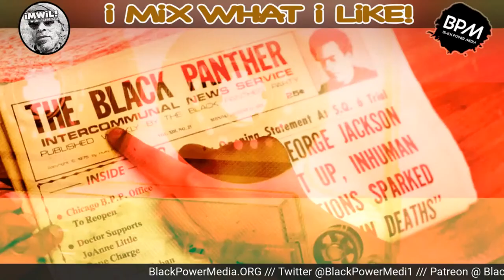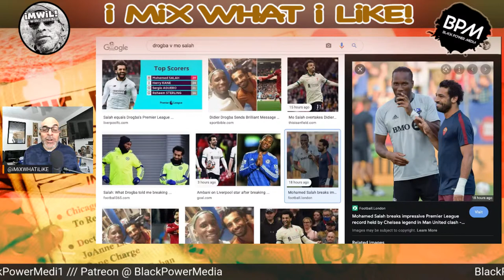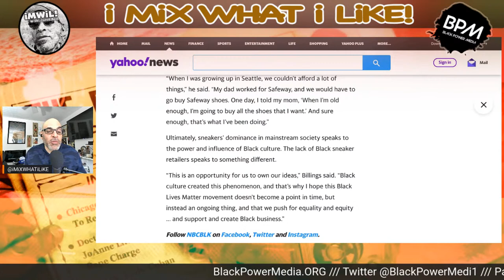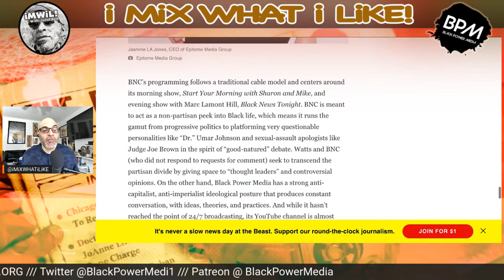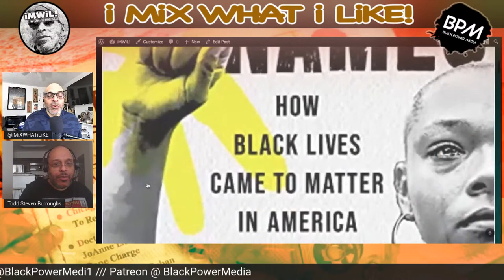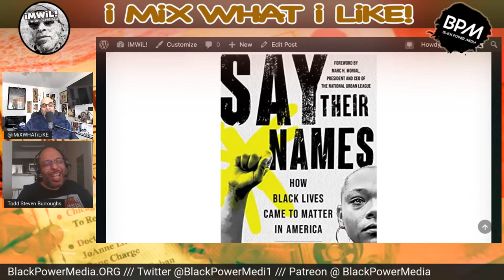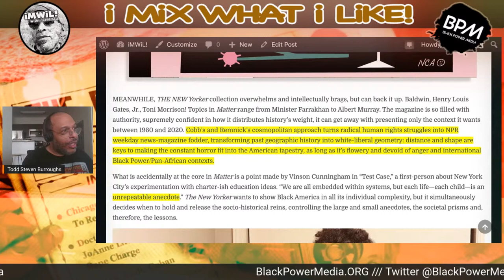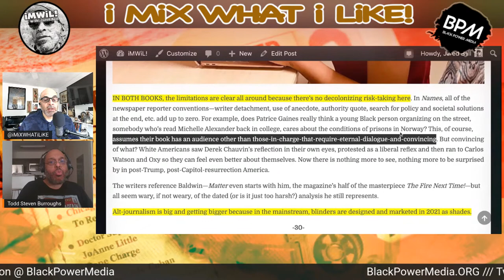Hitmen: Cinematic and Intellectual with Dr. Todd Steven Burroughs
(0:00) Show Intro/Welcome/Announcements!
(13:59) The Greatest "African" Goal Scorer in the English Premier League and PanAfricanism
(24:51) Sneaker and Pop Culture ConsumerPower v The MOBP!
(43:30) A Black Power Media v Black News Channel (All Black media!) Comparison in the Daily Beast!
(54:36) Dr. Todd Steven Burroughs on DemocracyNow BlackLivesMatter Journalism TheNewYorker TheSopranos Newark and so much more!

The Revolutionary Black Media Companies Shattering the Glass Ceiling

Sneaker retailers are a 'white boys' club' built on Black creativity — and capital

Book Review: Quiet Sounds Better if You Have Nothing Deep to Say: Black Mainstream Journalism Only Circles the George Floyd/Breonna Taylor Square by Dr. Todd Steven Burroughs

Jared A. Ball, Ph.D. is a Professor of Africana and Communication at Morgan State University in Baltimore, MD. and is founder/curator of imixwhatilike.org a multimedia hub of emancipatory journalism and revolutionary beat reporting. Ball is also author of The Myth and Propaganda of Black Buying Power (Palgrave, 2020).